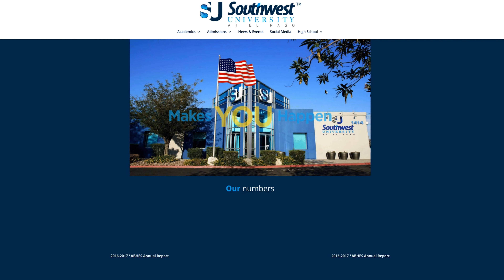15 NEW CAREER NOV 15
Looking to advance your career, earn a promotion.
Southwest University is the school for you!
Earn your degree in only 12 months